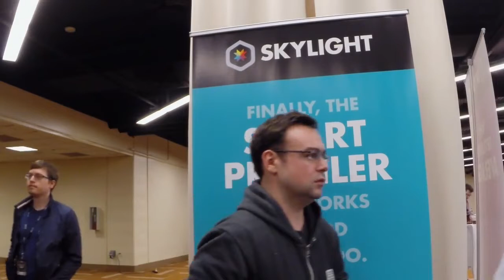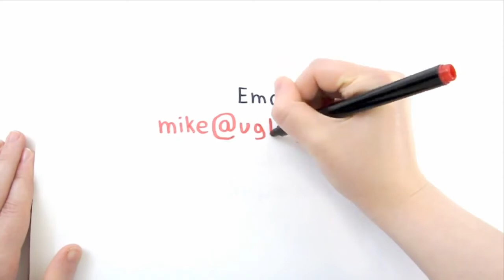Interview with Yehuda Katz & Tom Dale creators of Ember js and at RailsConf 2014